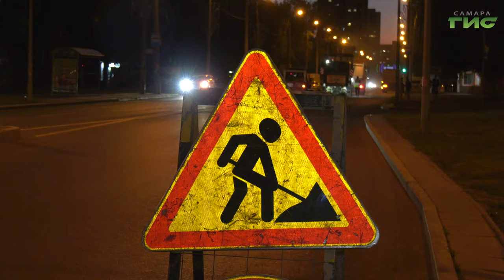В Самаре продолжается ремонт улицы Георгия Димитрова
Активная фаза ремонта по дорожному нацпроекту в Самаре: на улице Георгия Димитрова подрядчик срезает изношенный слой покрытия проезжей части, устанавливает бордюры, а также начал работы на люках колодцев. Однако местные жители не меньше желают и обновления тротуаров. Как при формировании плана работ на обращения отреагировали власти и подрядчик расскажем в нашем сюжете.